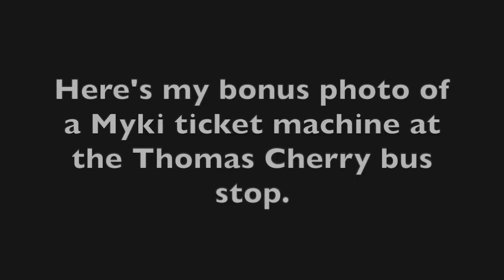Some buses at the Thomas Cherry Building bus stop (La Trobe University)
Hello everyone! I was taking some buses at the Thomas Cherry Building bus stop in La Trobe University.

Each two of the buses came from different companies of Ventura, Kinetic and Dysons. Two Volgren Optimus electric buses were seen on Route 550 and 551, whereas two different kinds of Kinetic buses (a Volgren CR228L and a Custom Coaches CB60 Evo II) were working on Route 250. The normal Volgren Optimus buses were running on Route 561 and the other unknown route. I also have a photo of the Myki ticket machine at the same location. They were taken at Bundoora on February 8, 2024.